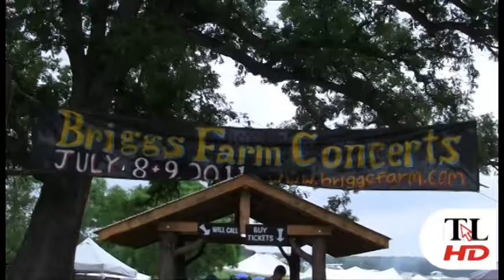Follow me - Briggs Blues Festival in Nescopeck, Pa. - The Times Leader reports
The Briggs Blues Festival has been going on for 14 years and it brings people together every year to enjoy each other's company, good food, and, most importantly, the blues. Situated on the Briggs Farm in Nescopeck, Pa., the festival uses about 45 acres of the 350 acres that are used for the farm. Check out the video and listen to some good, old fashioned blues music.